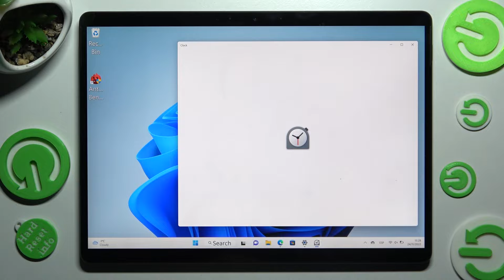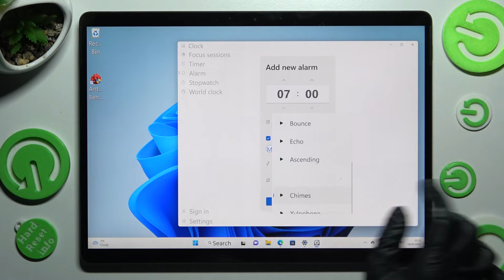MICROSOFT SURFACE PRO 8 - How To Setup Alarm Clock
Check more info about Microsoft Surface Pro 8 :
If you wish to setup alarm clock for MICROSOFT SURFACE PRO 8, join our expert where he will explain in detail how to create alarm clock in MICROSOFT SURFACE PRO 8. We put a lot of effort in making this tutorials for you! Thank you so much and Cheers !

How to make alarm clock on MICROSOFT SURFACE PRO 8 ?
How to create alarms on MICROSOFT SURFACE PRO 8 ?
How to setup alarms on MICROSOFT SURFACE PRO 8 ?
Can i use alarm clock on MICROSOFT SURFACE PRO 8 ?